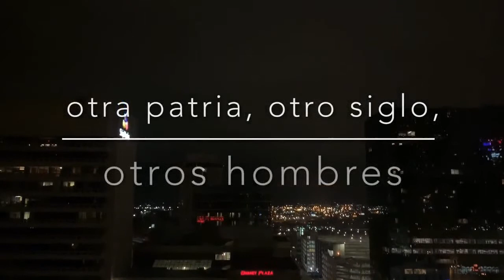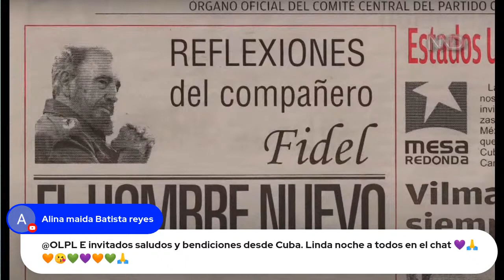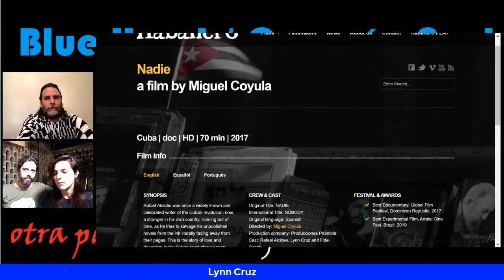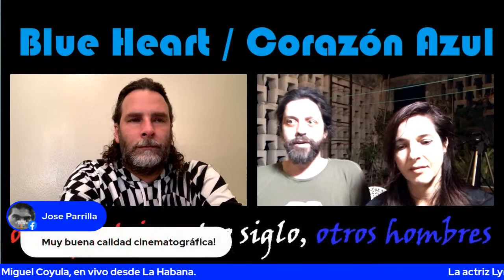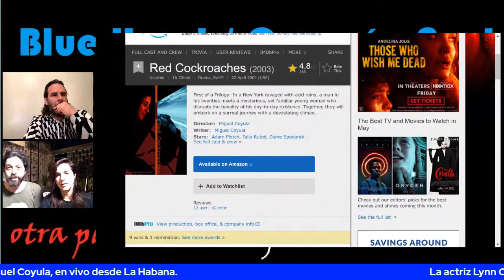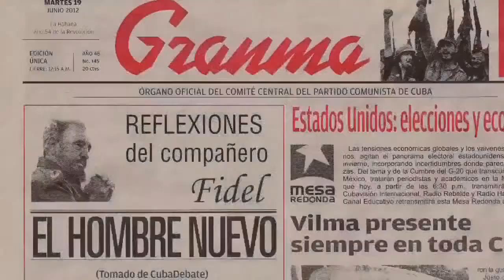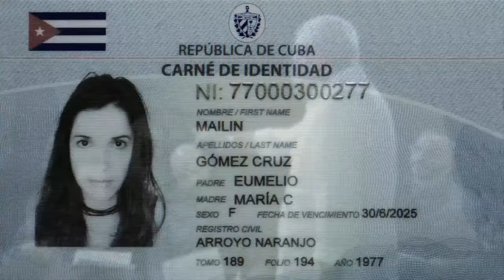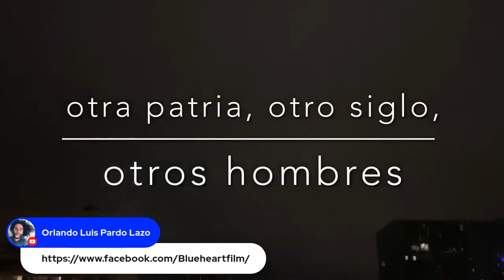Otra patria, otro siglo, otros hombres (4): filme cubano BLUE HEART (2021)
OTRA PATRIA, OTRO SIGLO, OTROS HOMBRES a las 8pm Hora de Cuba, Miércoles 12 de Mayo 2021: Orlando Luis Pardo Lazo conversa en vivo con el director de cine independiente cubano MIGUEL COYULA y con LYNN CRUZ, actriz protagonista de la película "Blue Heart / Corazón Azul".

SON MUY IMPORTANTES TUS CONTRIBUCIONES A ESTA CATEDRAL INSOMNE DE LOS CUBANOS SIN CUBA: